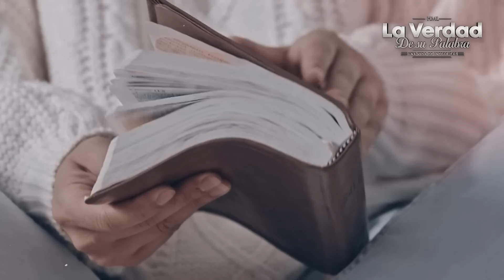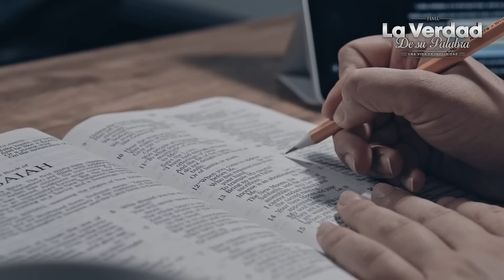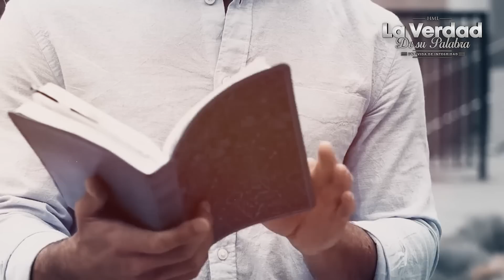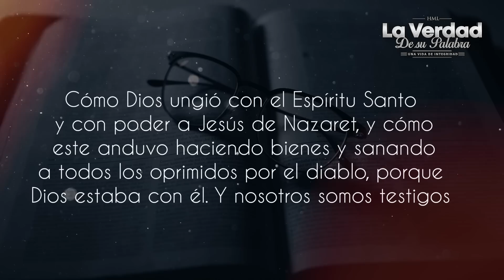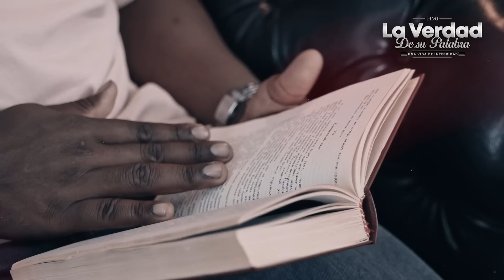Se burlan de Dios por Semana Santa, luego sucede ESTO! LA BIBLIA lo explica 😱📕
El lado oscuro de la Semana Santa te va a causar terror, aterrador, Es increible lo que hicieron en celebracion de Semana Santa y Pascua al burlarse sobre Dios y Jesus, luego sucede esto John Macarthur y Voddie Baucham, solo la Biblia lo explica. Mira el video